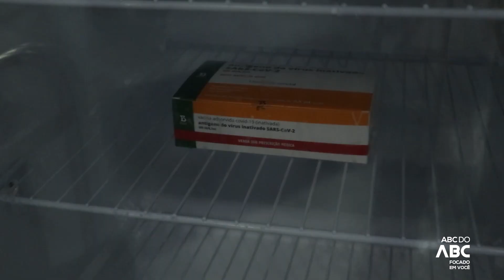São Caetano inicia imunização contra covid-19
Os primeiros imunizados serão os profissionais linha de frente e Instituições de Longa Permanência para Idosos